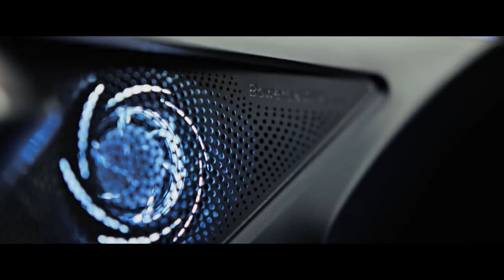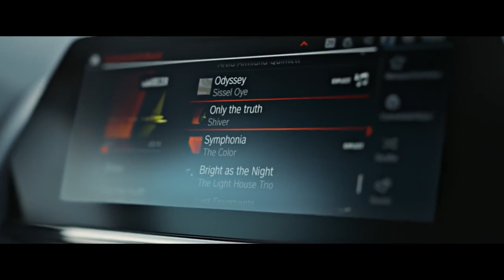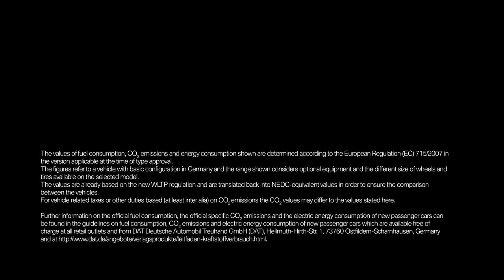The all new BMW 8 Series Convertible Official Launch Film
BMW 8-serie Cabriolet är ett statement för en lyxigare sportighet. En stark karaktär och värdig representant för BMW:s lyxklass, där det progressiva formspråket skapar en medvetet estetisk och självsäker utstrålning. Dessutom är denna känsloladdade cabriolet en fullfjädrad sportvagn, späckad med den senaste tekniken som ger hänförande dynamik och fantastiska köregenskaper – för dig med riktigt hög ambitionsnivå och längtan efter en ny dimension av individualistisk körglädje. Bilen når marknaden i mars 2019.